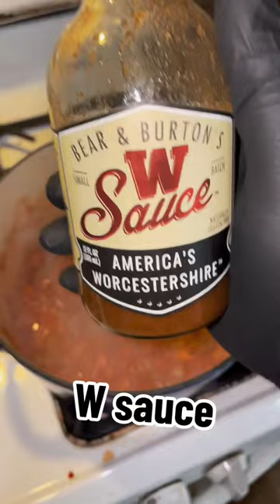Roast Beef Poboy